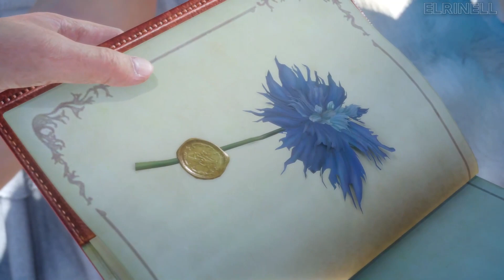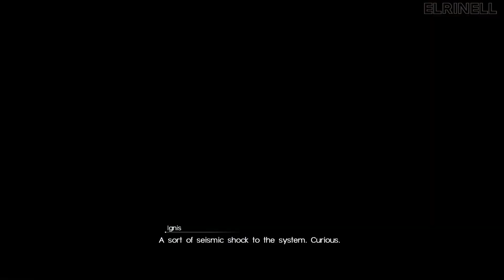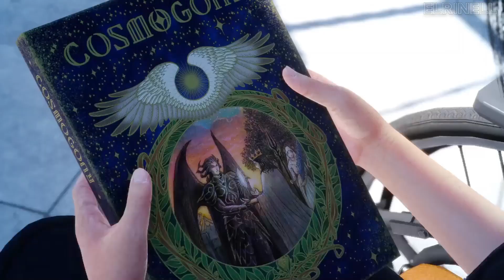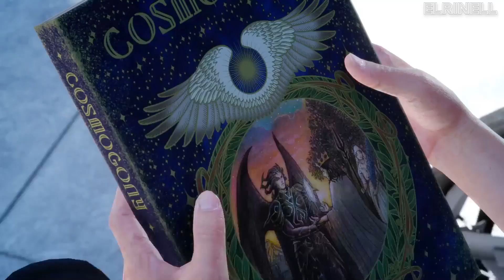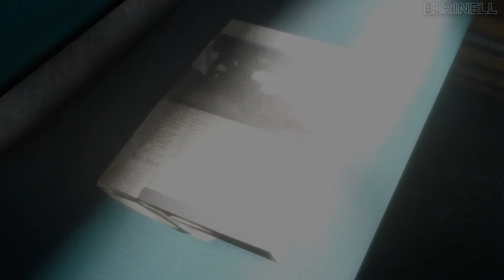FINAL FANTASY XV Royal Edition - Gameplay Walkthrough | Full Game ( no commentary )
FINAL FANTASY XV Royal Edition Gameplay Walkthrough Full Game
Full Game Movie no commentary
Ps4 Pro

⌛️ Timestamps :
00:00 - Intro
03:58 - The Journey Begins
50:50 - Tragic News
01:36:19 - The Roadtrip Starts Here
02:02:30 - Lestallum
02:29:36 - Ardyn , The Meteor, And The Archaean
03:00:15 - Without The Regalia, Ramuh
03:51:00 - The Empire Strikes Back, Iris Joins The Crew
04:34:55 - Aranea, Getting The Ship Ready
05:15:00 - Altissia, Leviathan
06:17:40 - Niflheim
07:06:20 - Tenebrae
07:21:00 - Shiva
07:38:45 - Gralea
09:00:30 - The Crystal, Bahamut
09:10:50 - The King Of Kings Awakes
09:28:00 - Insomnia, Ifrit
10:21:45 - The Throne, King Of Light Vs King Of Darkness, The End